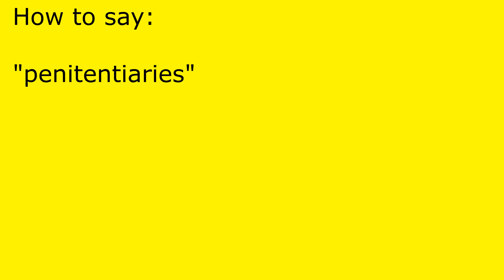How to pronounce penitentiaries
penitentiaries pronunciation.